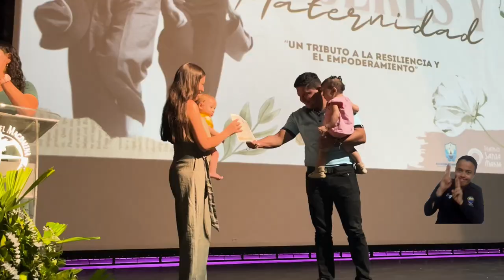Como abanderada de la inclusión, UNIMAGDALENA lideró Velada de Reconocimiento a la Mujer Samaria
La Universidad del Magdalena, en colaboración con diversas entidades, rindió homenaje a las madres samarias, destacando su fortaleza y compromiso en la construcción de una sociedad más justa. Desde la Alma Mater se vienen liderando iniciativas y espacios como el Centro de Atención Integral a la Infancia y la Sala Amiga de la Familia Lactante, como estrategias de inclusión y promoción de derechos.